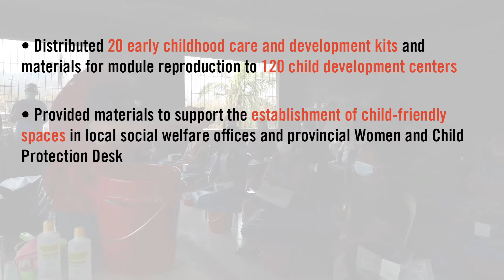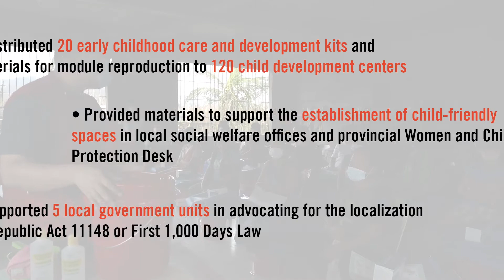Save the Children Super Typhoon Rolly Response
WATCH how your support enabled us to reach 112,500 people in our humanitarian response to Super Typhoon Rolly.

Save the Children was one of the first humanitarian organizations to respond to the strongest typhoon of 2020, Super Typhoon RollyPH, as it ravaged the provinces of Albay and Catanduanes.